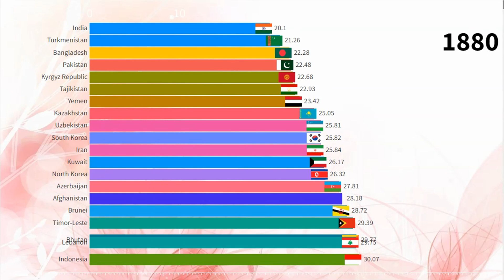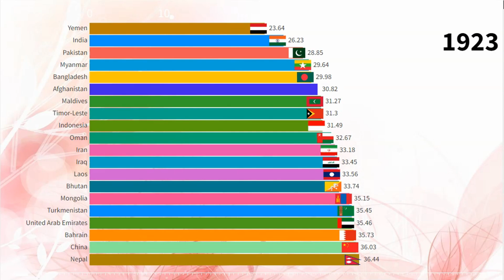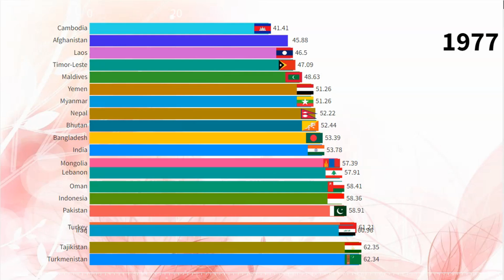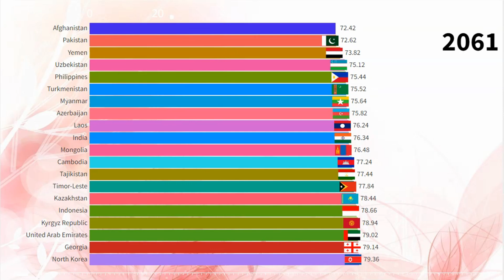Lowest Life Expectancy in Asia by Country (1800 - 2100)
In this video we look at life expectancy in Asia by country from 1800 to 2100.